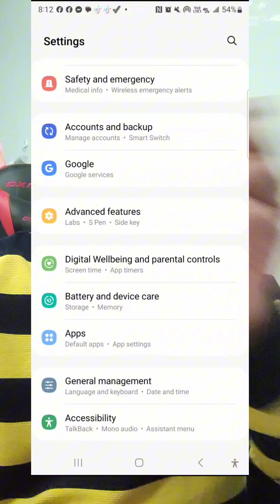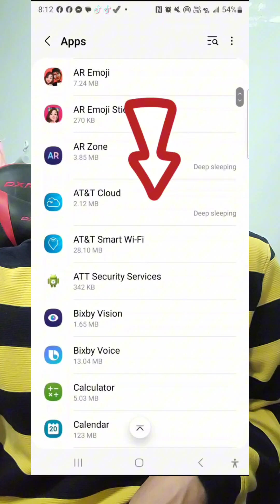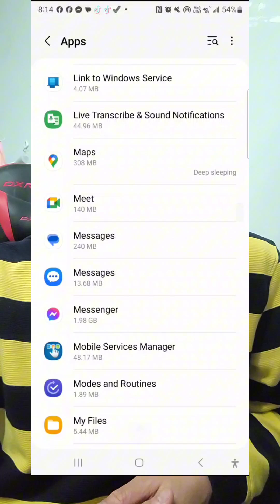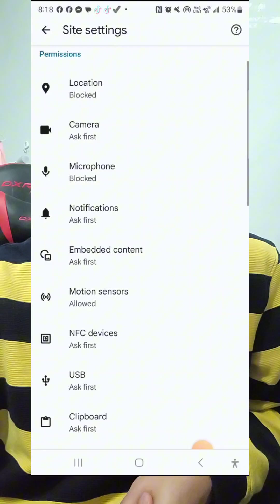how to fix full storage cellphone